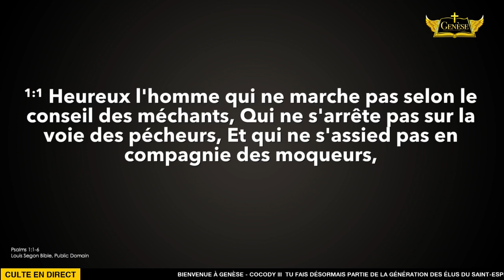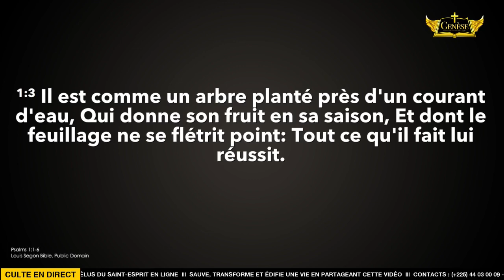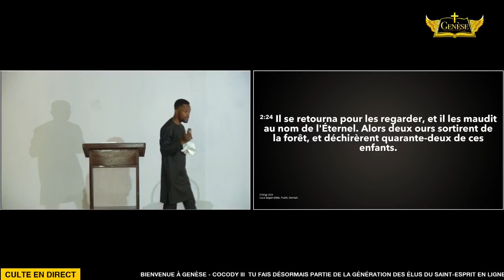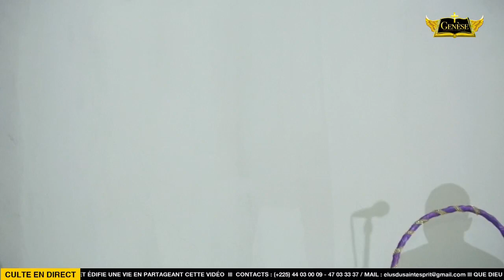LA MOQUERIE ET SES CONSÉQUENCES - Frère Wilfried Zahui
🔴 Je t'explique dans cette vidéo : LA MOQUERIE ET SES CONSÉQUENCES
- Pourquoi se moquer est un péché ?
- Comment la moquerie attire la malédiction ?
- Comment briser la malédiction par le pardon et la repentance ?
Le Frère Wilfried Zahui est le Président et fondateur de la GENÈSE "Génération Élue du Saint-Esprit". Retrouvez gratuitement l'ensemble des prédications et des émissions sur ma chaîne YouTube , les moments forts des cultes, les pensées bibliques et bien plus encore sur ma page Facebook

Retrouvez le Fr. Wilfried Zahui les Jeudis 18H-20H30 et les dimanches 08H-10H15 à L'ÉGLISE GENÈSE - COCODY sise à 200m du stade d'Angré face à la paroisse St Ambroise ma vigne.